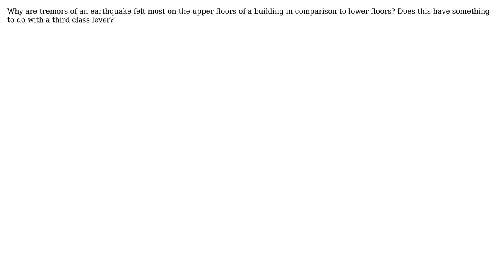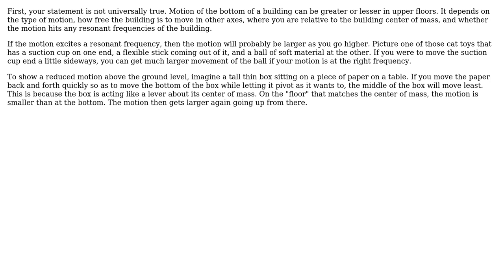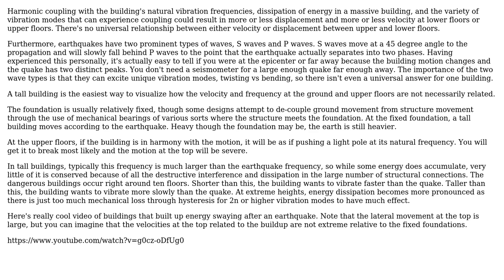Engineering: Why are tremors of an earthquake felt more on upper floors? (2 Solutions!!)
Engineering: Why are tremors of an earthquake felt more on upper floors?

With thanks & praise to God, and with thanks to the many people who have made this project possible! | Content (except music & images) licensed under CC BY-SA | Music | Images & others | With thanks to user user823629 user Olin Lathrop user hazzey user Debanshu Thakur and the Stack Exchange Network Trademarks are property of their respective owners. You are responsible for your own actions.